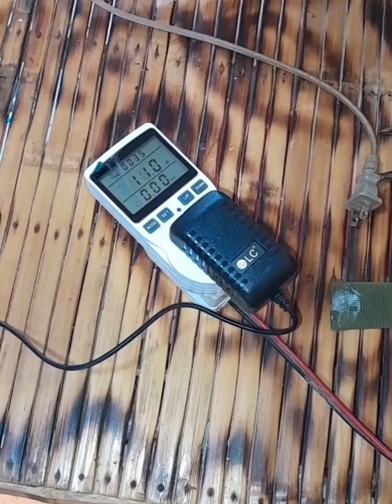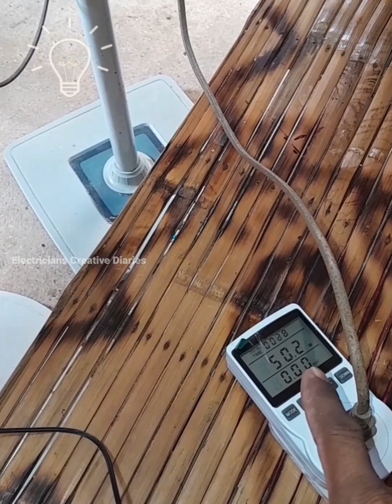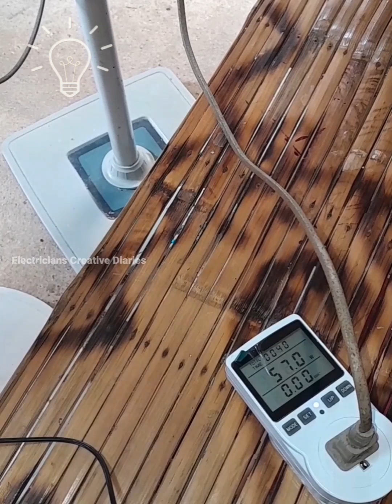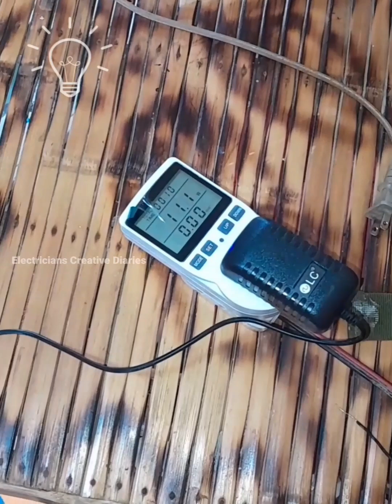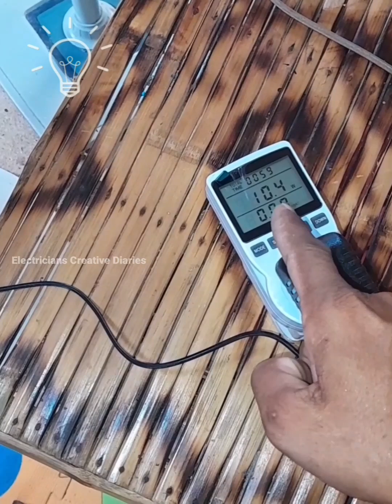80 Percent Ang Matitipid Mo Sa Electric Bill